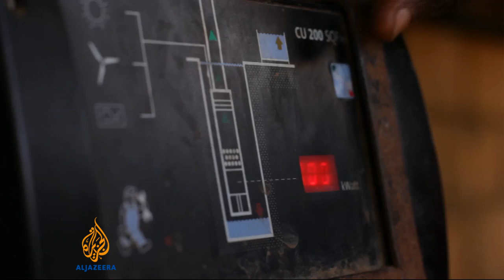Senegal solar panels provide farming water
Solar panels have been employed in Senegal to help provide badly needed water for farming.    However, the government has just signed a half billion dollar contract to build coal fired power plants.    As part of  Al Jazeera's Power Switch series, Nicolas Haque reports from Lompoul, Senegal.